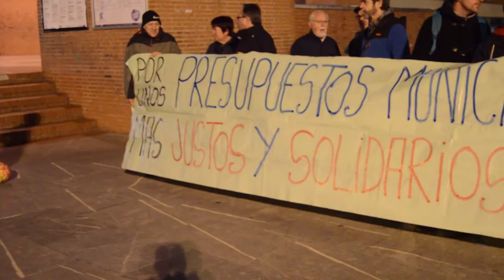Aprobada la mocion presentada por asociaciones vecinales y sociales por unos presupuestos justos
El pleno municipal de Barakaldo ha aprobado la moción vecinal por unos presupuestos más justos con los votos a favor de: EH-Bildu, Irabazi y el Partido Popular, el voto en contra del PNV y la abstención del PSE. Mientras en el exterior del ayuntamiento numerosas personas se han concentrado en apoyo a la moción.